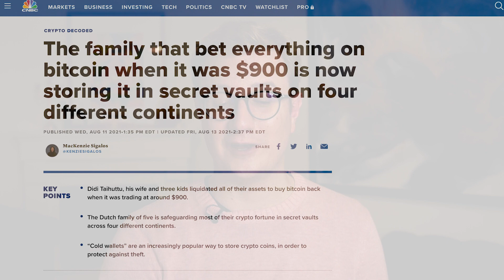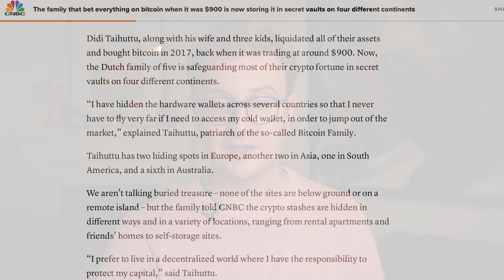The Nomad Way to Keep Crypto in Cold Storage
If you're a crypto investor, of course, you have your strategy for how to protect your wealth and grow your business. In this video, Andrew shares an article from CNBC about a family making crypto cold storage in Nomad Capitalist style.